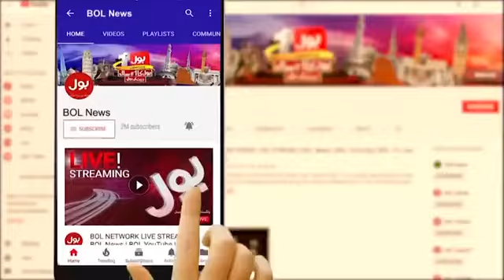Karachi Samandar ka Pani Sarkon par#Bol News🌧️🌨️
Bol News